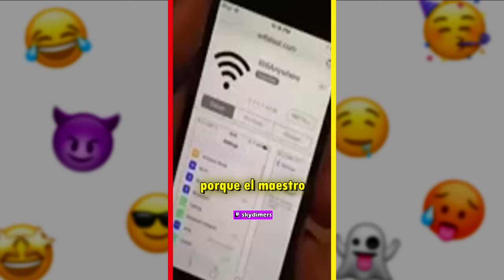MI HERMANITO ROMPIO UNA TELEVISIÓN DE $30,000 🤑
💙 Ve y usa código: SKYDIMERS en Fortnite 💙